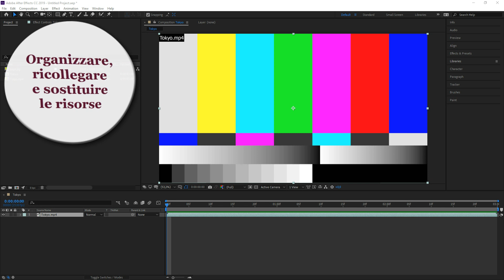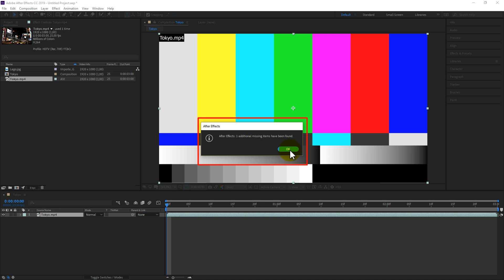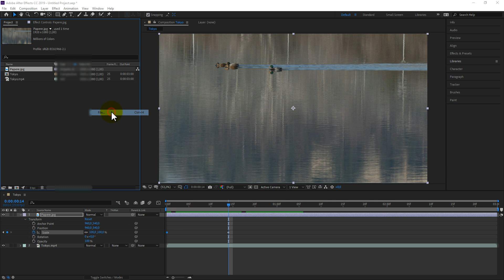After Effects CC | 161 Collegare e sostituire le Risorse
In questa lezione estratta dal video corso di Adobe After Effects CC imparerai a collegare gli elementi di metraggio mancanti con le risorse originali o a sostituirli con altri elementi di metraggio.

Vuoi diventare un esperto di compositing video e creare fantastici effetti e animazioni?

Il corso di circa 24 ore ti guiderà alla scoperta e all'apprendimento del software più conosciuto nel mondo del compositing video, dell'animazione e degli effetti speciali.